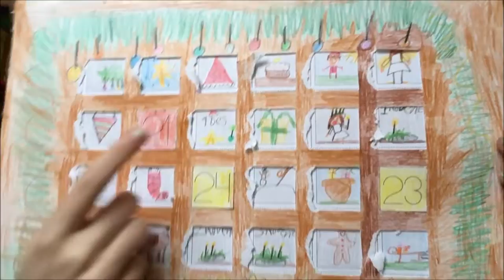(julekalender) 21. december. jeg maler en julemand. 2018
hej venner, i denne video maler jeg en lille sød og fin julemand:--)
(om mig)
jeg hedder sofie borgbjerg.
jeg er 14år.
jeg gå i 8 kasse.
har Fødselsdag d. 14 maj.
er født 2004.
bor i Otterup.